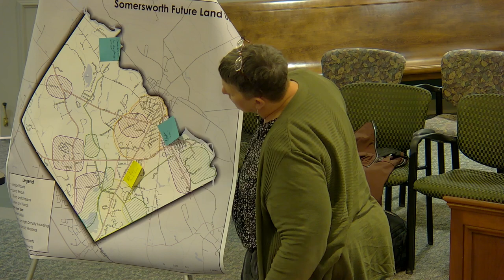Somersworth, NH Planning Board Meeting August 21, 2024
Meeting of the Somersworth, NH Planning Board on Wednesday, August 21, 2024 in Somersworth Council Chambers in City Hall.